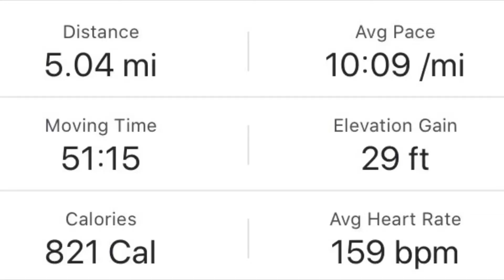Week 4 day 7 - The one where I came up with a great idea for the last run